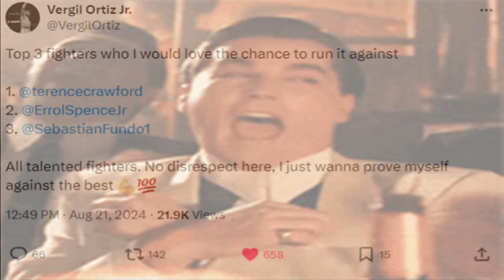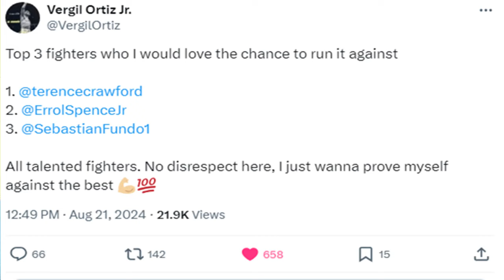VERGIL ORTIZ SAYS HE'S THE BEST AT 154 | Vergil Calls Out Crawford, Spence, & Fundora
Vergil Ortiz Jr. calls out Terence Crawford, Errol Spence, and Sebastian Fundora on Twitter, says they're the best! Can he beat them all? Doc discusses!